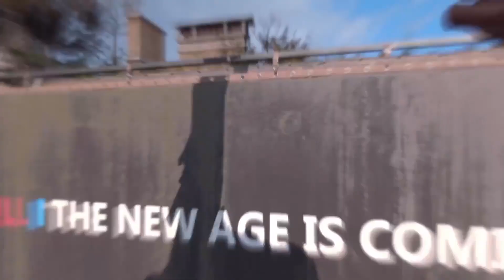Los PRIMEROS JUEGOS de XBOX SERIES X